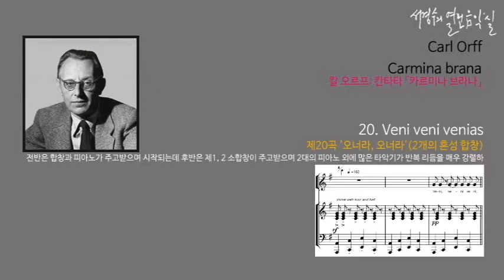Carl Orff: Carmina burana 20. Veni veni venias_'서경수의 열린 음악실'